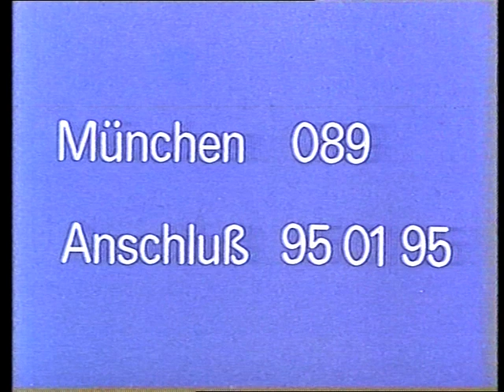Ansage Programmansage ZDF 1990